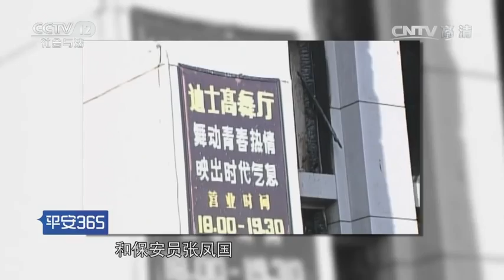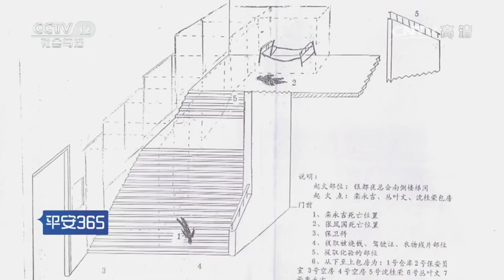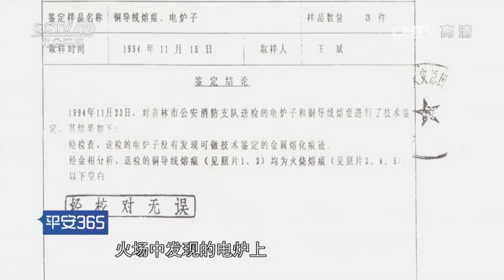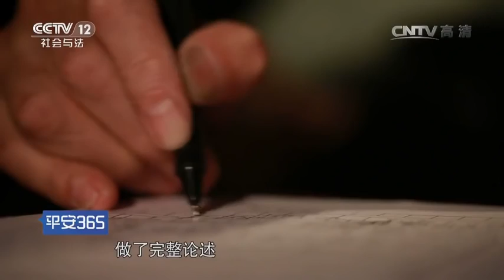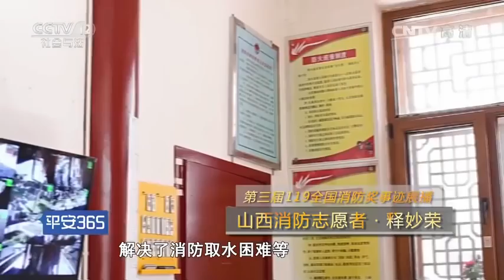火场福尔摩斯【平安365 20161108】